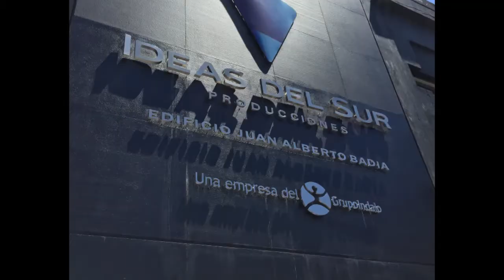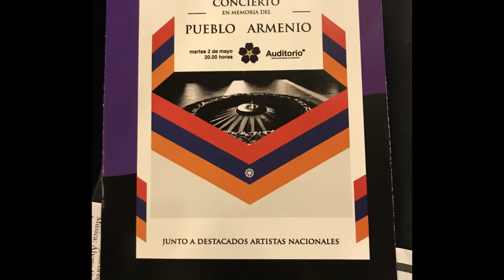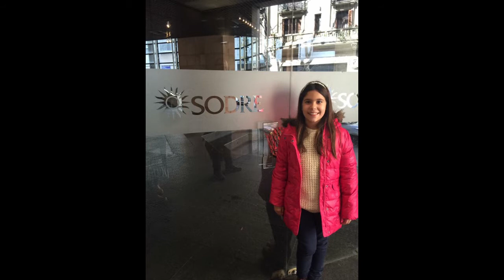JULIETA BERON ALZUGARAY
PRESENTACIÓN JULIETA, UN POCO DE MI HISTORIA